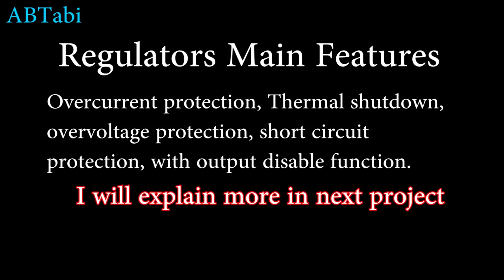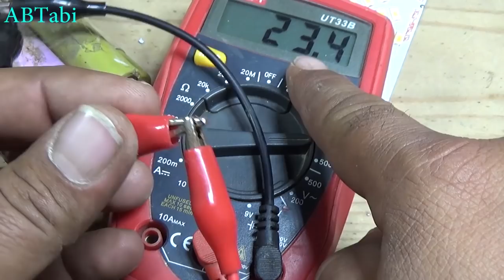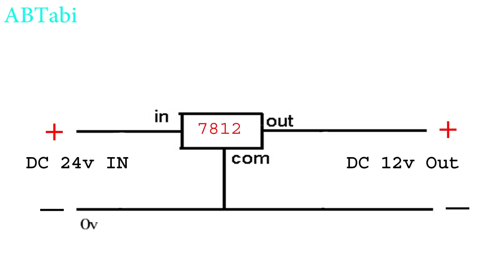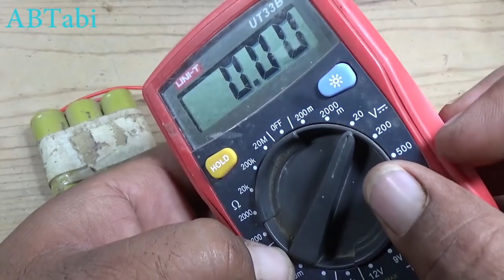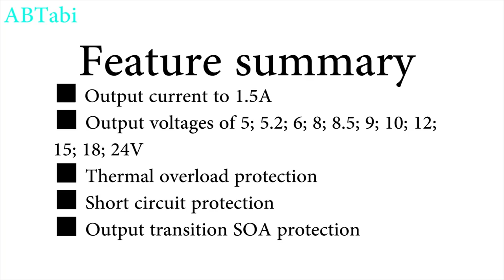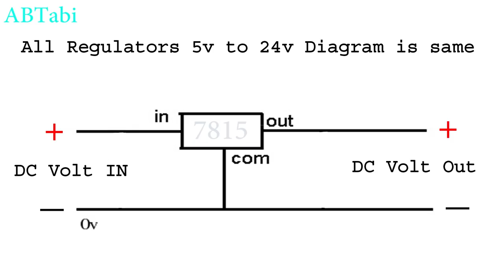Top 5 Voltage Regulators, Make positive supply step down voltage regulator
Today i will show you how to make top 5 step down voltage regulators, positive dc power supply step down fix voltage regulators make at home. simple diy ideas and diy volt regulator circuit make at home. top5 diy step down voltage regulators diy electronics projects. Simple and easy electronics diy projects make at home.